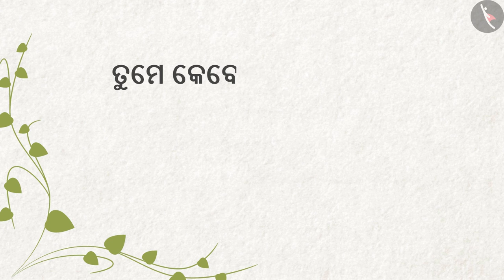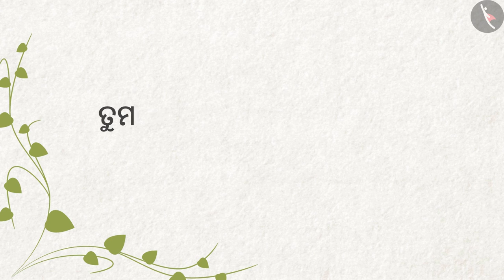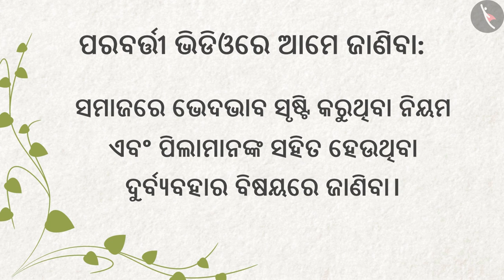ମୋ ଘରେ ପୁରା ବିଶ୍ୱ | Part1/2 | The World In My Home | Odia | Class 4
कक्षा 4 | NCERT | ମୋ ଘରେ ପୁରା ବିଶ୍ୱ | Part1/2 | The World In My Home | Odia | Class 4 | ଆମ ଚାରିପାଖରେ ଲୋକ

Class 4 | NCERT | The World In My Home |  | People Around us

In this video, we will study about The World In My Home.